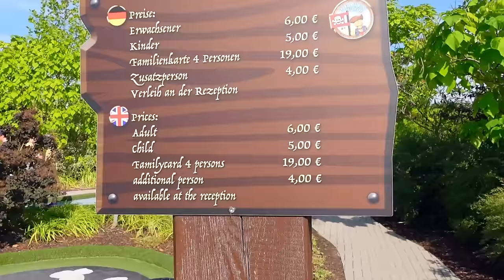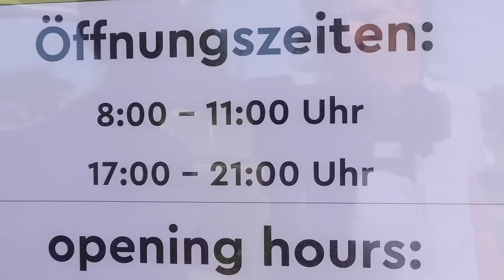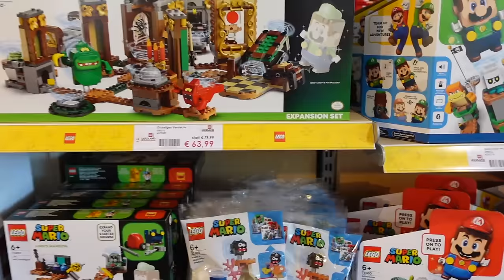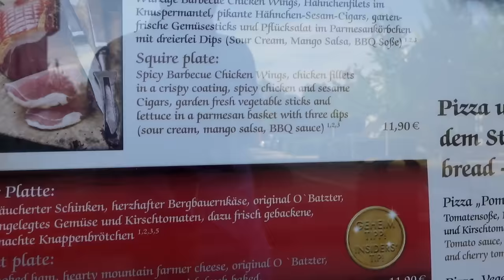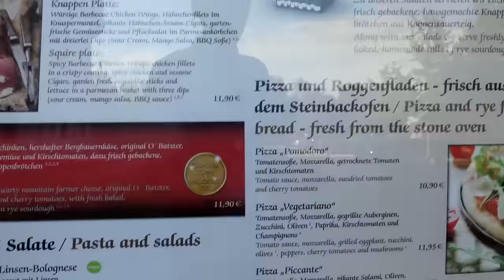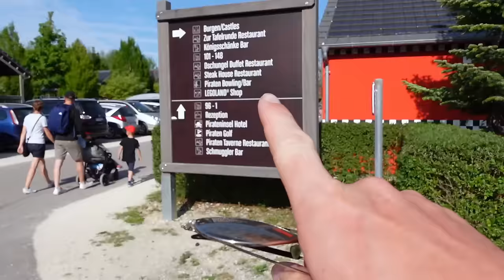Rundgang Feriendorf im Legoland Deutschland ☆ Hotels, Restaurants, Camping, Attraktionen... ☆ VLOG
☆ INFOS ☆
Willkommen einem weiteren Legoland Deutschland Vlog! Wir sind diesmal mehrere Tage im Legoland Deutschland und schlafen am Campingplatz!
Heute machen wir mit euch einen Rundgang durch das Feriendorf!